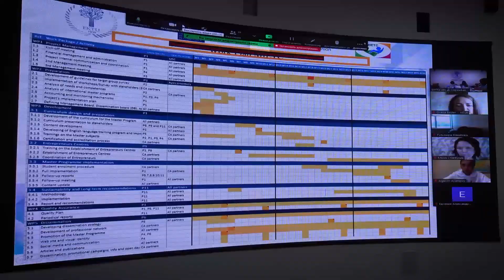В ВКТУ проходит мониторинг проектов Эразмус+